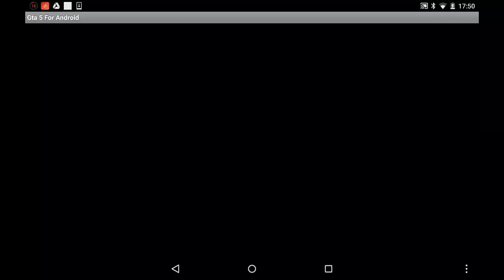GTA 5 song 2!!!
Tohle je to správný na GTA 5 ☺☺☺